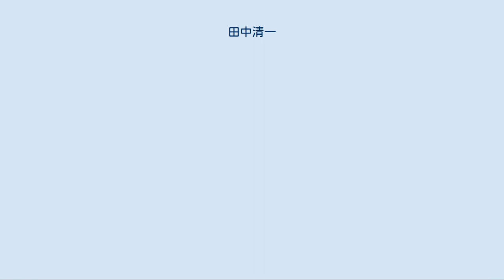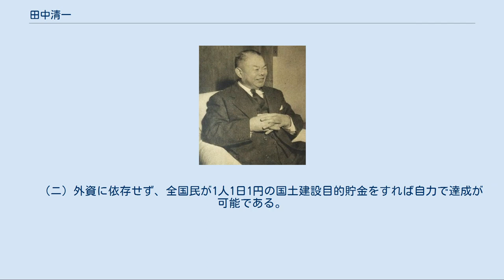田中清一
田中 清一（たなか せいいち、1892年（明治25年）9月3日 - 1973年（昭和48年）11月27日）は、日本の政治家、実業家。
 福井県大野郡和泉村（現 大野市）に生まれる。
父は浄土真宗の僧侶だった。
村の小学校を卒業後大阪に出向き、鉄工所に勤務、製材用機械の製作所を興し、昭和の始めに静岡県沼津市に移転、株式会社化した（現在の株式会社富士製作所）。
実業家となった直後に太平洋戦争が勃発し、岐阜県岐阜市金華山に軍部のトンネル工場を建設するも未完のまま終戦を迎えた。
 敗戦直後の1947年（昭和22年）に、食糧自給自足を目標とする「平和国家建設国土計画大綱」をまとめ、日本政府と連合国軍総司令部 (GHQ) に提出するなど各方面に働きかけた。
連合国軍総司令官マッカーサー元帥に直訴したり、1949年（昭和24年）には昭和天皇に自らの構想を披露するなどの活動を行った。
 また、戦後日本の普遍的な国土開発を目指し、一私人でありながら私財を投じて国土改造計画の立体模型製作などを行い、その中心的活動として高速道路計画である「国土開発縦貫自動車道構想」（田中プラン）を立案・実現に移した。
1959年（昭和34年）、第5回参議院議員通常選挙で当選し参議院議員となる。
勲二等瑞宝章、藍綬褒章を受章。
 現在、東名高速道路・沼津インターチェンジの一般道側出入口には、彼の銅像が立てられている。
 国土開発縦貫自動車道構想は、戦後の日本国土の普遍的開発を図ることを目的に、そのためのインフラ整備として全国にネットワーク的な道路網を形成するという、田中が起案した開発構想のことである。
 具体的な道路構成の基本的考え方は、最初に本州の中央山地部を縦貫する幹線自動車道を建設し、この幹線道路から海岸に向かって肋骨状に連絡道路を建設するというもので、戦前に内務省が構想しながらも戦時下で頓挫した「自動車国道構想」に代わるものであった。
内務省の「自動車国道構想」は、国防的見地から、海岸沿いに幹線道路をループ状に設けて必要箇所に横断道路を建設するというものであったが、田中の構想は、これとは対極的に位置する考え方であった。
 田中の縦貫道構想は、戦後日本の高速道路建設計画が具体化するきっかけとなり、瀬戸山三男や青木一男ら当時の有力国会議員の支持を受けて、1953年（昭和28年）には「国土建設推進連盟」が結成され、さらに同年5月には「国土開発中央自動車道事業法案」（現在の中央自動車道）が議員立法されるまでに至った。
田中自身も、1959年（昭和34年）に参議院に立候補して当選し、自ら国会議員として縦貫道構想の実現に奔走した。
構想自体は具体的なルート問題で理念に走りすぎて現実にそぐわない面もあったが、中国自動車道など構想通り実現された道路もあり、田中の運動が日本の高速道路網建設の具体化と発展に大きく貢献することとなった。
 「戦後日本に一本の芯を」との志のもと、1947年（昭和22年）4月、日本政府とGHQに提案された田中プランの概要は、以下の通りである。
 1：趣旨要約 日本人全部が、この狭い国土で平和な文化の高い生活を営み、食料を自給自足し、同時に各種の眠れる資源を開発するためには、 人口と産業を、農業に適さない山地高地へ分散させる事が必要であり、そのために高原地帯を貫く高速道路を建設すべきである。
 2：高速道路建設 道路は北海道の稚内から九州鹿児島に至る高原地帯を貫いて通る日本の幹線大道路を作る。
これより表日本と裏日本の各地に連絡する道路を拡大整備する。
その第一着手は最も資源が富み、かつ経済価値の高く、国家的に有利な東京－神戸間の本州縦貫中央道路とする。
 ◎我々は本案を政府及び政党が国家再建の基本政策として真剣に取り上げ、国家事業として早急に実施するように要望し、その重要性を鑑みて、一般世論の喚起に努めている。
 3：中央道案による利点 　（イ）農耕地をつぶさず 　（ロ）却って農耕地、住宅地、工場敷地を広くする。
 　（ハ）搬出不能の木材資源三億石以上の産出 　（ニ）地下資源、金、銀、銅、石灰石等の発掘 　（ホ）国際観光資源の開拓 　（ヘ）電源の開発 　（ト）高速輸送の便、その他 4：建設費 　（イ）1004億円余を要する。
 　（ロ）これを5ヵ年計画として1年約280億円余となる。